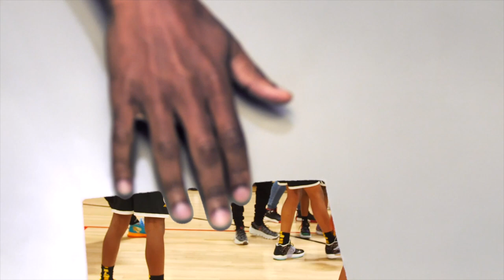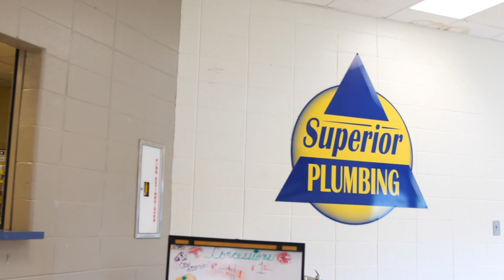Chances Make Champions - Basketball Documentary (Atlanta Episode 1)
Life on the circuit with Decatur Blazers 2029. The Blazers has been one of the teams nationally with great coaches and parents. This is episode 1 and only gets better.